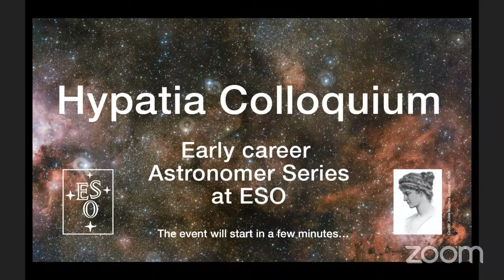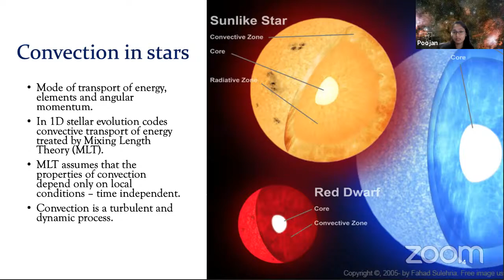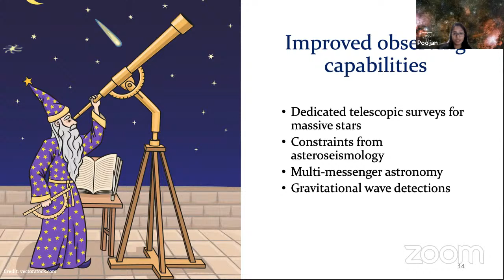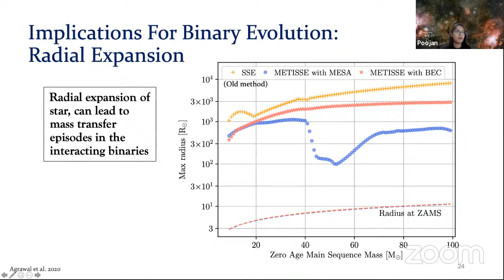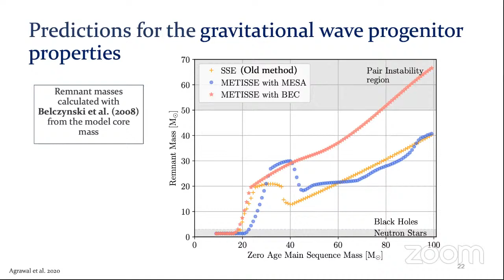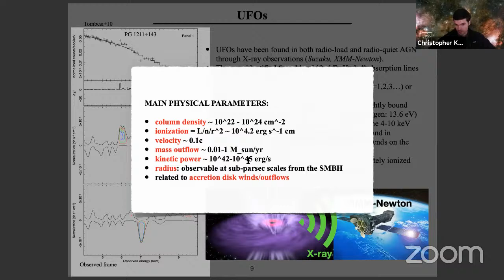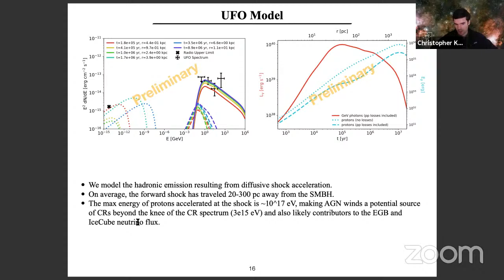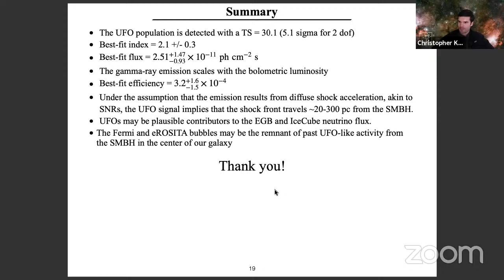Hypatia Colloquium 20 April 2021: Poojan Agrawal and Chris Karwin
Welcome to the ESO Hypatia Colloquium: The speakers of today are:
- Poojan Agrawal, Swinburne University of Technology (06:30 min)
Can uncertainties in the evolution of massive stars explain properties of gravitational wave progenitors?

- Chris Karwin, Clemson University (40:53 min)
Gamma Rays from Fast Black-Hole Winds

to see the full abstract of the talk and the updated CV of the speakers.